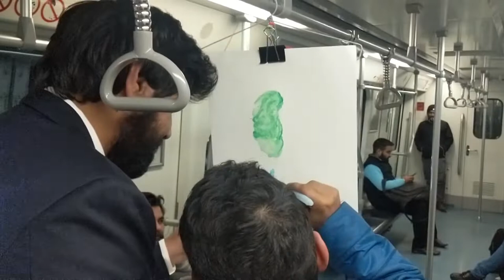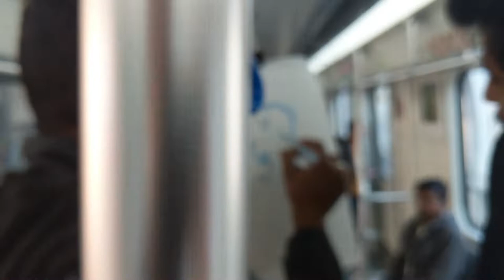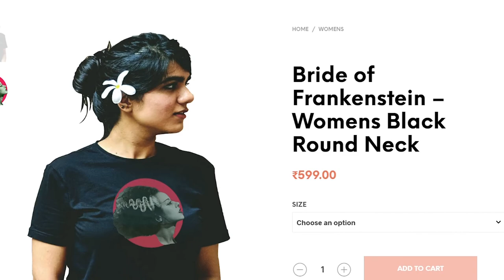Painting On The Gurgaon Rapid Metro Using Watercolours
So the main excuse I find myself living by these days is simply " I don't have the time." I really wanted to prove to myself that that's not a good enough reason to not paint or do the things I like doing. Logical solution? Paint on the metro. The suit was optional, but recommended.